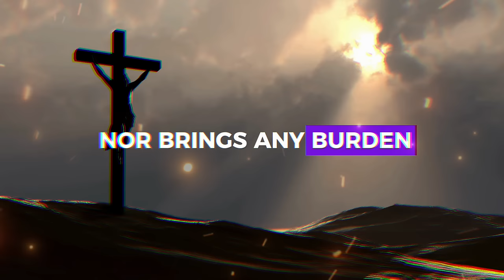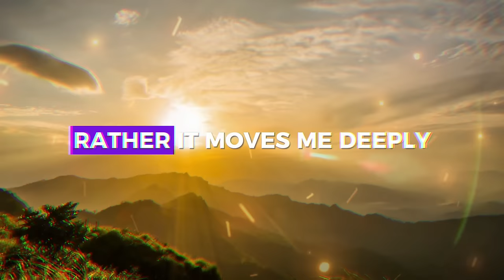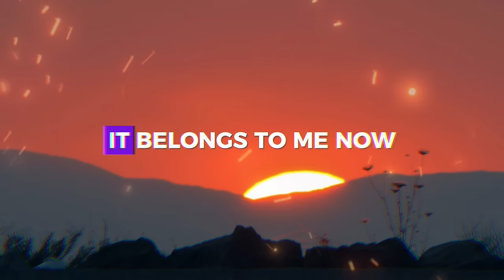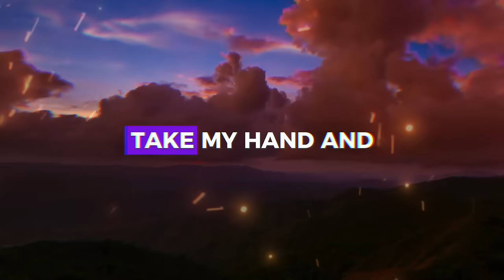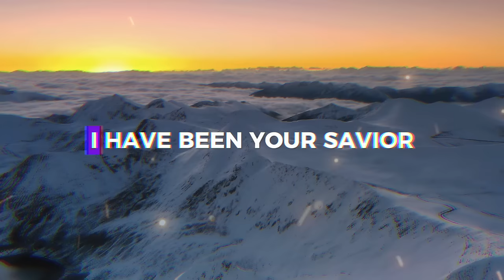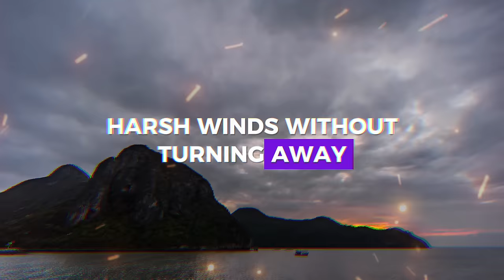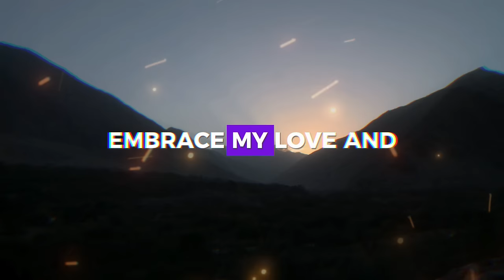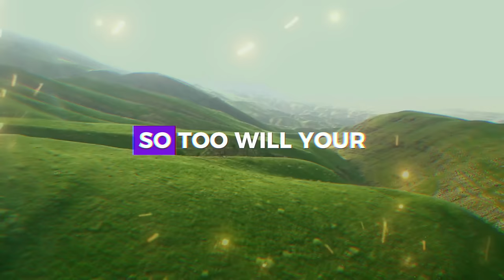GOD HAS A MESSAGE FOR YOU ❤️ ➨ Gods Message for You | EternalEchoes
GOD HAS A MESSAGE FOR YOU ❤️ ➨ God Message for You | EternalEchoes

God helps
Godly quotes
Bible Quotes
God Message Tarot
Financial abundance
Angels message
Jesus message
Godly quotes
Lord Helps
Jesus quotes
God
God message
Jesus
Jesus message
God messages
Urgent message from God
Jesus says
Angel Signs
God msg
Angels message
Universe message
Money miracle
Life quotes
Faith quotes
Universe message
Angel message
God Message For You Today
God says
Positive life affirmation
1111
Inspirational message
Spiritual guidance
Overcoming challenges
Belief and trust
Inner strength
Positive mindset
Self-improvement
Emotional healing
Personal growth
Spiritual journey
Hope and encouragement
Finding purpose
Motivational speech
Self-worth and self-esteem
Divine guidance
Divine intervention